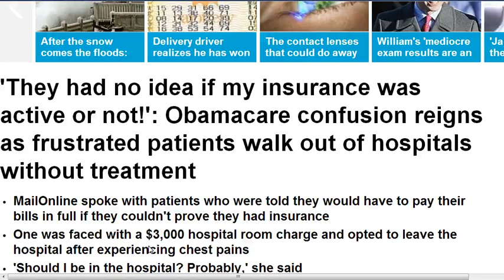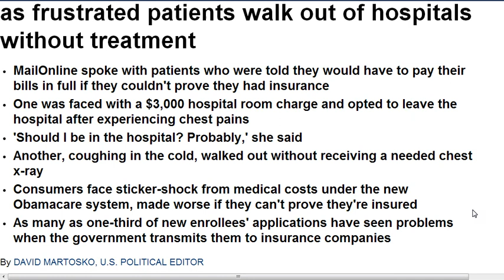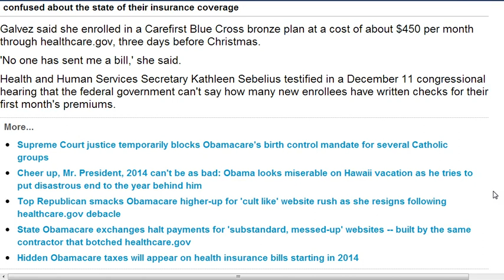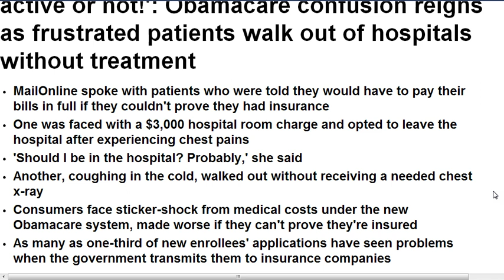OBAMACARE NIGHTMARES BEGINNING.E R PATIENTS HAVING TO WALK OUT WITH CHEST PAINS.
The problems are being seen and felt.People not able to get treatment from Hospitals,E R.Many walk out. mail By DAVID MARTOSKO, U.S. POLITICAL EDITOR.  Thanks all.God bless and good luck.